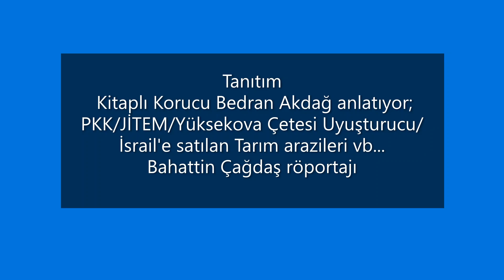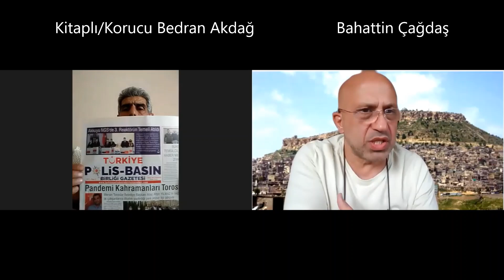Tanıtım/PKK/JİTEM/Çukurova Çetesi/Uyuşturucu Baronları/Sedat Peker/ Kitaplı Korucu anlatıyor!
Bahattin Çağdaş
Gazeteci/yazar